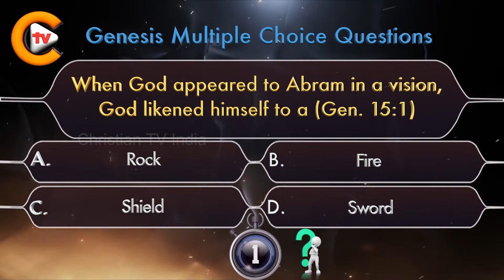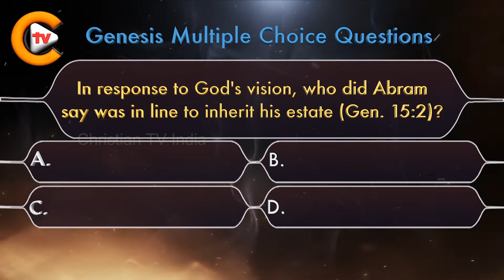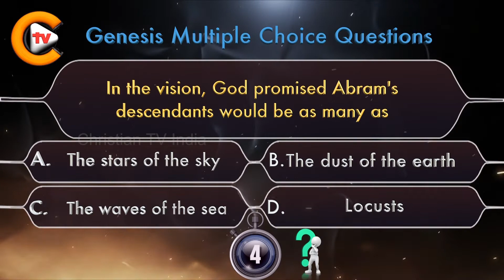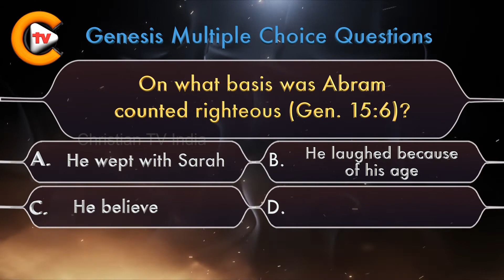Bible Quiz Genesis Chapter 15 Part 1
Facebook Pages